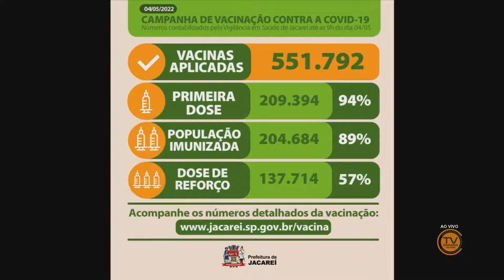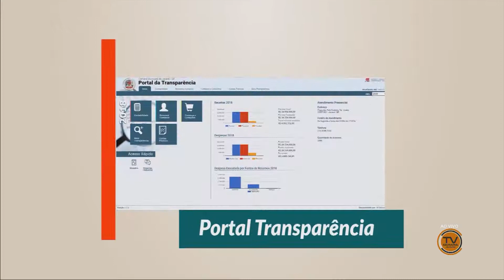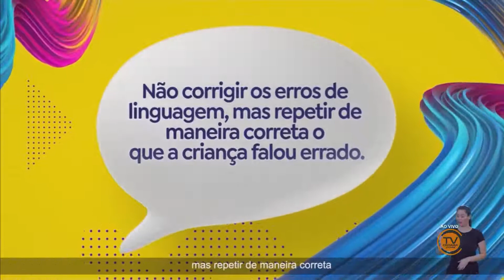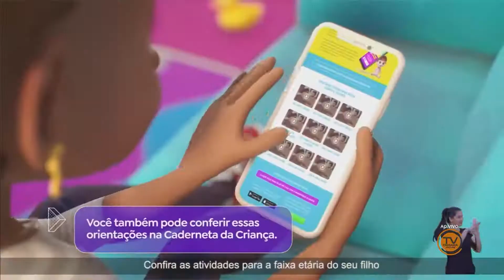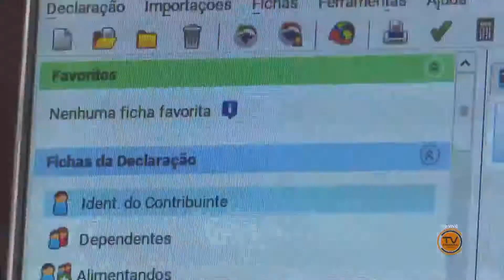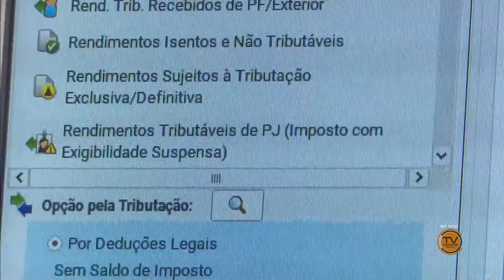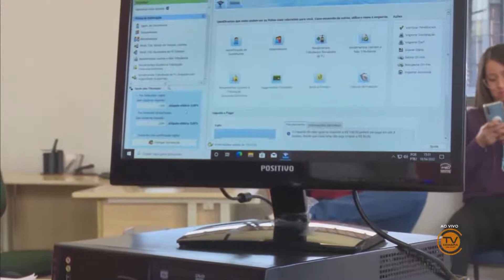BOM DIA Jacareí - Edição do Dia 05/05/2022